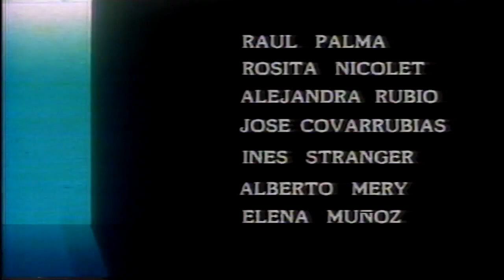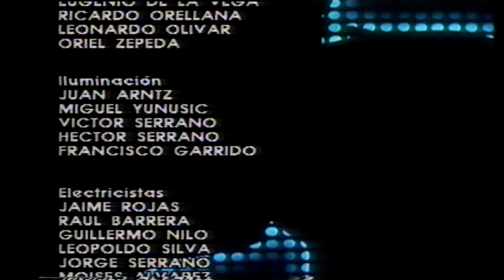La Torre 10 | T1E80